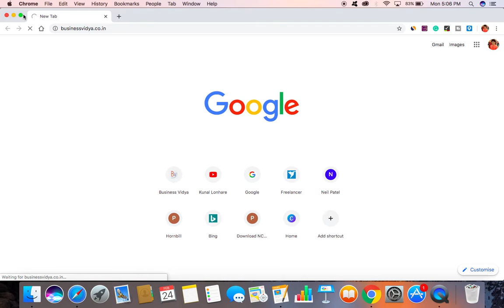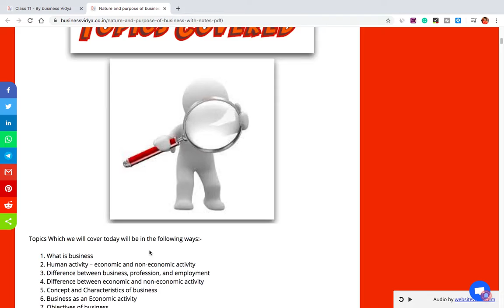⛔ HOW CAN I LISTEN AUDIO OF ANY CHAPTER ON BUSINESS VIDYA'S WEBSITE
If you want to read any article on our Then you must follow this tutorial.

Follow below playlist for any frequently asked questions of past viewers that can help you too if you stuck somewhere.

Our Apps